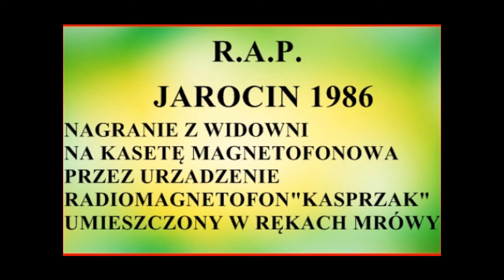R.A.P. LIVE 1986 JAROCIN